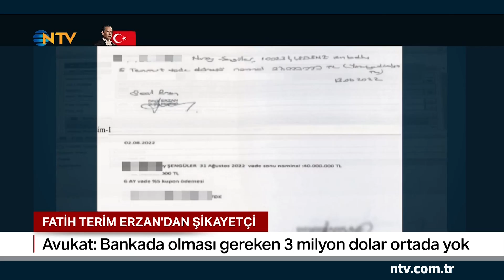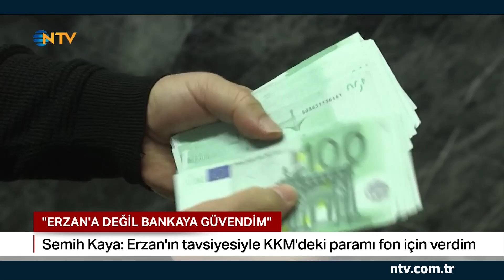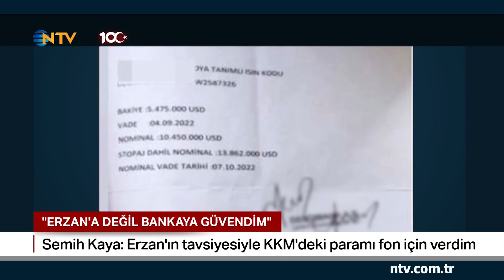Semih Kaya ilk kez konuştu: Seçil Erzan'a değil bankaya güvendim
Futbol dünyasından birçok ismin yer aldığı gizli fon dolandırıcılığında mağdur sayısı her geçen gün artıyor. Fatih Terim'in de Seçil Erzan'dan şikayetçi olduğu ortaya çıktı. Hakkında mahkemeye zorla getirilme kararı çıkan Semih Kaya ilk kez konuştu. Kaya, Erzan'dan aldığı içinde GPS cihazı olan para dolu çantanın hikayesini de anlattı.